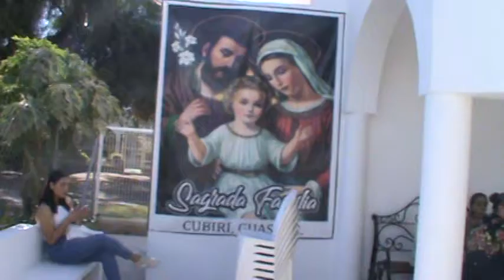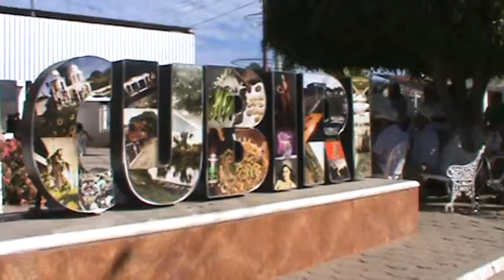8.- DIA DE LOS SANTOS CUBIRI 2024